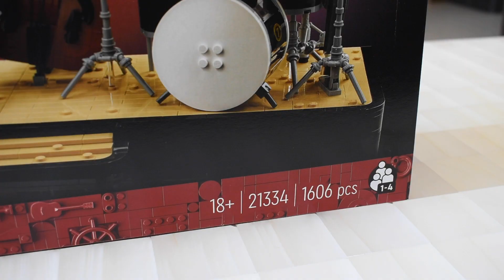¿Vale la pena el Cuarteto de Jazz de LEGO Ideas? 💡🎹🎺😍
Podrás encontrar este set en LEGO Shop  🛍